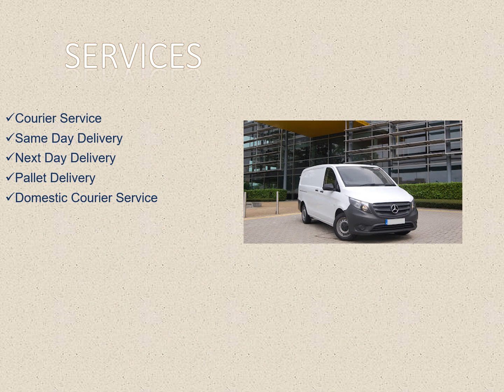Fast Same Day Delivery in St Albans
Get the best Same Day Delivery in St Albans? Then contact Trugo Freight Services Ltd.